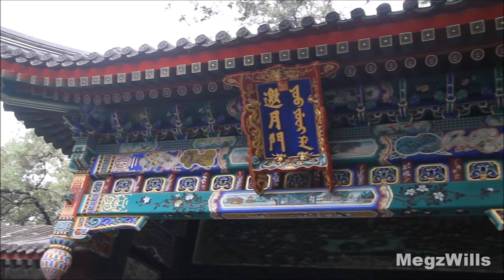✿ China - 2014 ✿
I didn't manage to get enough shots when I went to China, which is why this video isn't exactly A* quality.
Also, I did visit the Great Wall, but my camera was playing up at the time which is why I have no film, only photos of it.

I went to China in 2014 on a package holiday thing; the package involved us going to Shanghai, Beijing, Xi'an and Chengdu. My family separately went to Hong Kong after, but I never got footage of that.

p.s. Chinese food is fab and I can use chop sticks.